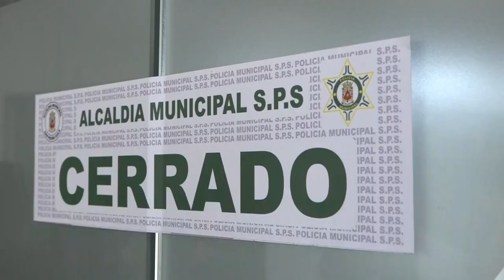Eurodiputados realizan reunión en CasaPresidencial y más notas breves